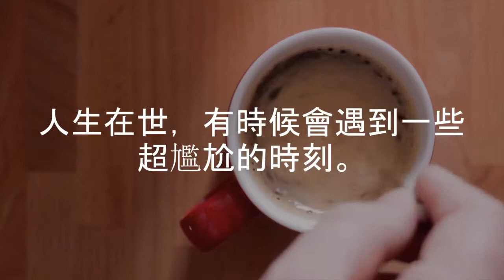《尷尬的時刻》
您遇過哪些超級尷尬的時刻呢? 快上tw.toluna.com投票吧!
音樂來源: Small Tall Order